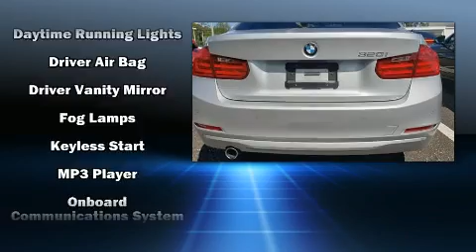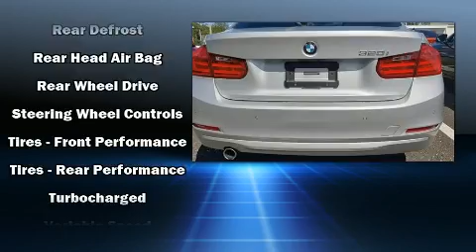2015 BMW 320i in Jacksonville, FL 32244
Tom Bush BMW Orange Park
6914 Blanding Blvd

Come test drive this 2015 BMW 320i. This 4 door, 5 passenger sedan still has fewer than 30,000 miles! Performance and efficiency are both prioritized thanks to the 2 liter 4 cylinder engine, and for added security, dynamic Stability Control supplements the drivetrain. A turbocharger is also included as an economical means of increasing performance. BMW prioritized comfort and style by including: front and rear reading lights, front dual-zone air conditioning, tilt steering wheel, power door mirrors, power windows, remote keyless entry, and 1-touch window functionality. Premium sound drives 9 speakers, providing you and your passengers a sensational audio experience. BMW ensures the safety and security of its passengers with equipment such as: head curtain airbags, front side impact airbags, traction control, brake assist, anti-whiplash front head restraints, ignition disabling, an emergency communication system, and 4 wheel disc brakes with ABS. You'll never lose visibility with rain sensing wipers, which activate automatically when the drops start to fall. A Carfax history report provides you peace of mind by detailing information related to past owners and service records. We pride ourselves on providing excellent customer service. Please don't hesitate to give us a call.